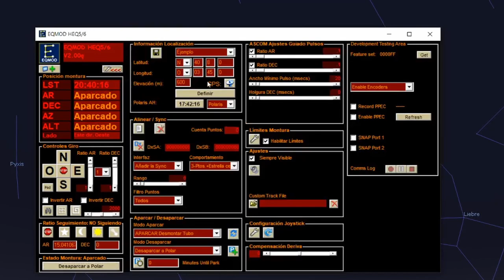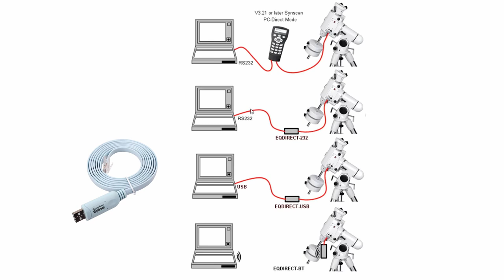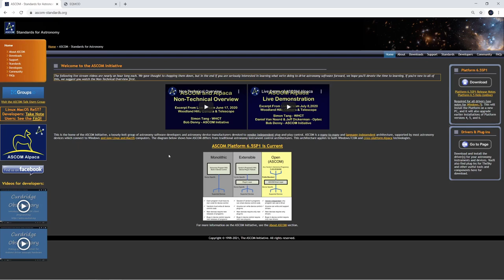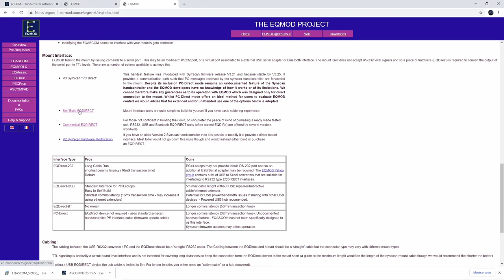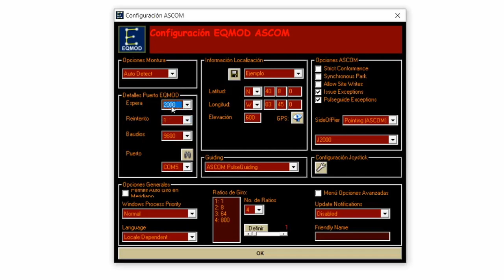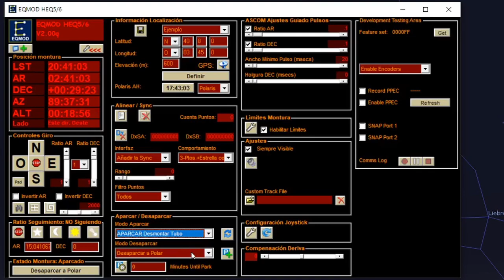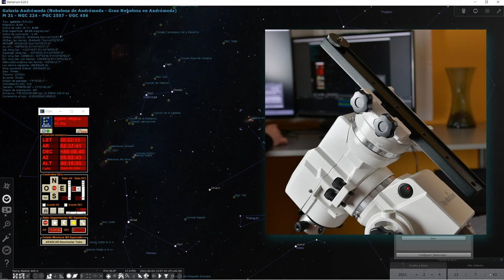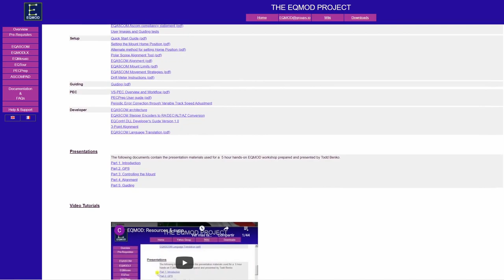EQMOD | 1 Instalación y configuración | Controla tu telescopio sin el mando.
Tutorial para aprender a descargar, instalar y hacer la configuración inicial del modulo EQASCOM del proyecto EQMOD, un software gratuito imprescindible para todos los aficionados a la observación visual astronómica y a la astrofotografía.

Con esta herramienta instalada en tu PC, podrás controlar la montura de tu telescopio sin necesidad de conectar el mando de la misma. Podrás manejarlo todo desde el ordenador y además utilizarlo con distintas aplicaciones de astronomía de forma simultanea.

Si te apetece apoyar al canal, puedes hacerlo invitándome a un café (¡Gracias! 👍):